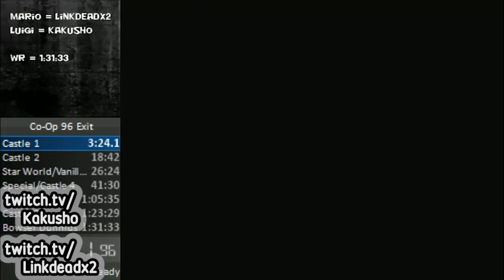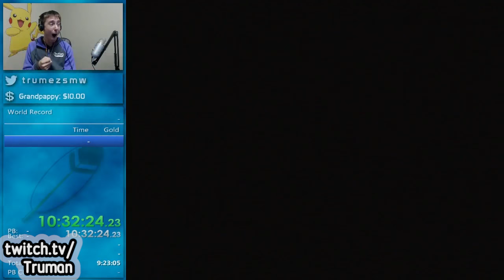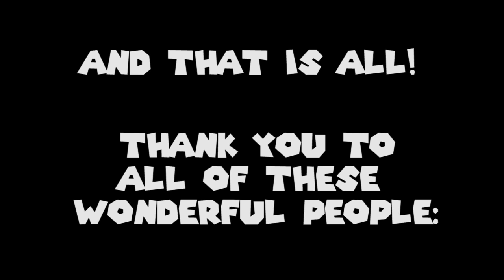Super Mario World Clip Compilation 2016